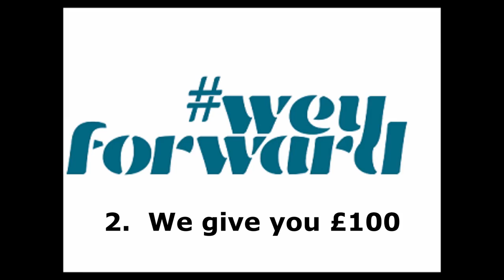Weymouth Basic Income Grant 101 - How It Will Work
Weymouth Basic Income Grant (WBIG) is a fully costed plan devised by Weyforward CIC (Weymouth & Portland based non-profit) that will break even and then financially support itself after 5 years. WBIG is designed to address the deprivation and lack of social mobility experienced by the borough whilst providing opportunities to learn, collaborate, grow and regenerate for all of the community. This video explains how it will work. You can read the full plan and support WBIG and help it to get going with some seed funding by donating The cost of a coffee in sufficient numbers will get this going so please give spare us a cappuccino and share this video.Thanks, Baron and Jason!